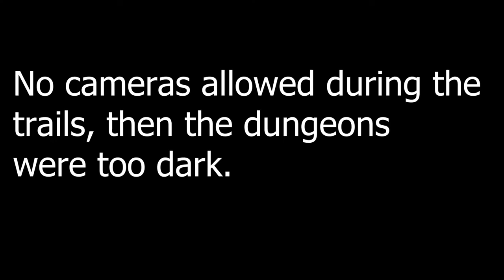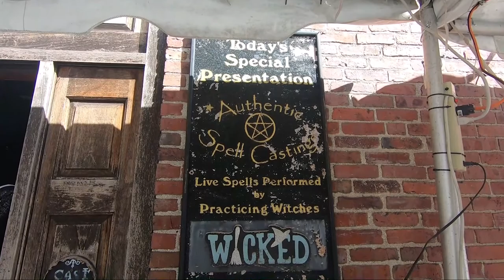Salem, MA: Hocus Pocus & Witch Dungeon Museum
More of our time in Salem, MA seeing the scenes from the movie, Hocus Pocus! We also experienced a reenactment of an actual witch trial and toured the dungeons at the Witch Dungeon Museum.